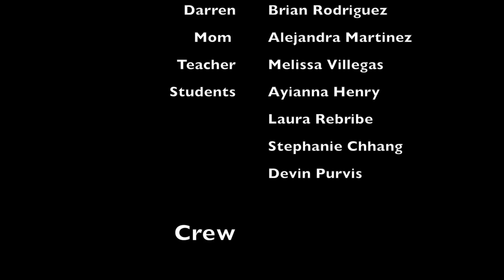Instability (Subtitle) LB 2014 New Class